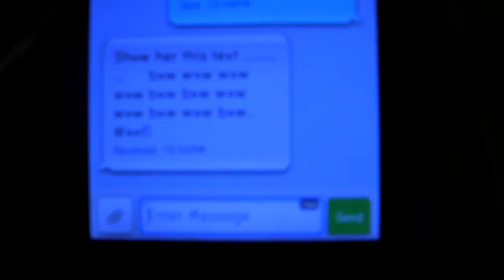MIA AND ME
It is that time of year again. I am watching the grandparents pup. So here are some clips of her. Whoop. Thanks!